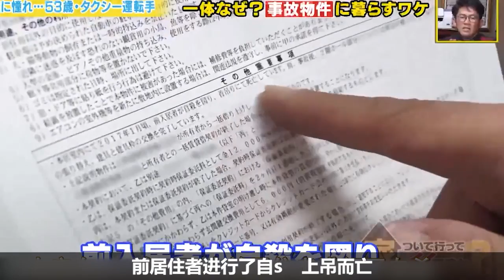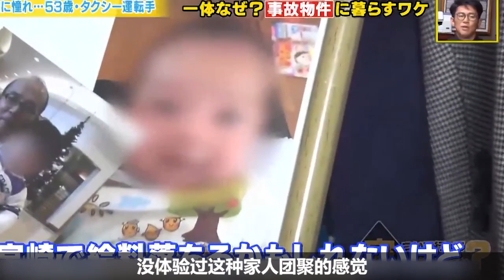日本53岁老光棍，开出租车月入60万，却住在最便宜的凶宅，纪录片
纪录片解说者
只为分享普通人的真实生活
订阅链接
她他米解说 纪录片 娱乐圈 明星# 我们的解说内容旨在为观众提供有价值的信息，完全遵守平台的使用政策。